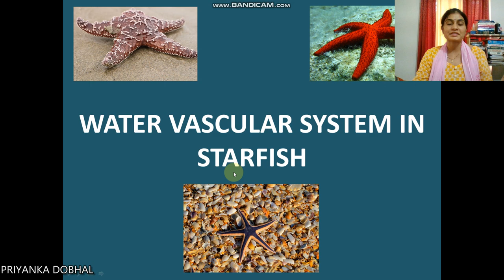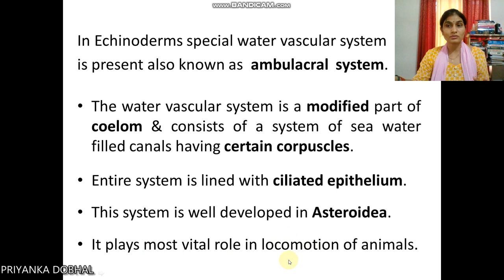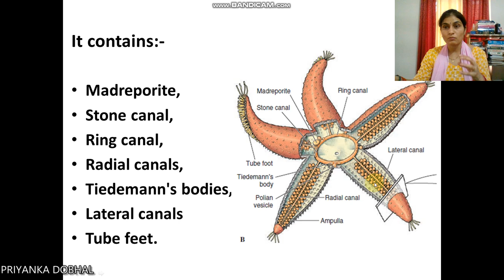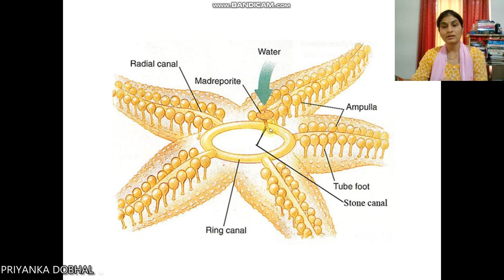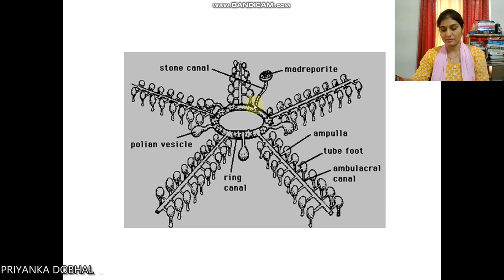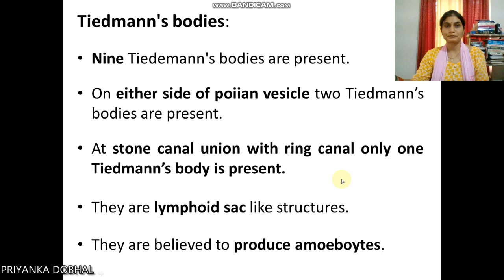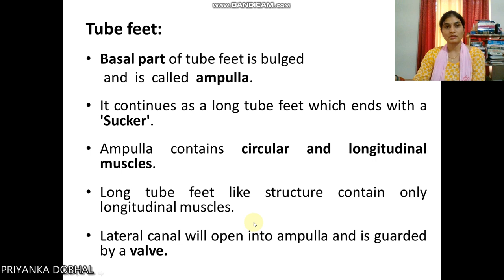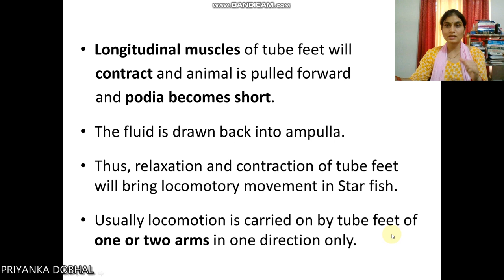WATER VASCULAR SYSTEM IN STARFISHES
Madreporite, Stone canal, Ring canal, Radial canals, Tiedemann's bodies, Lat­eral canals and Tube feet.